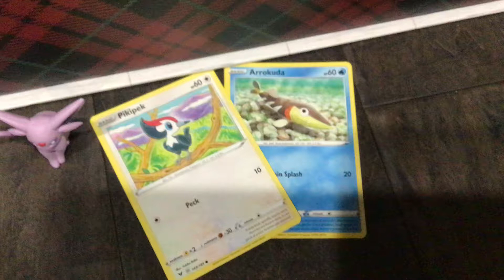Opening the 3rd day in my advent calendar